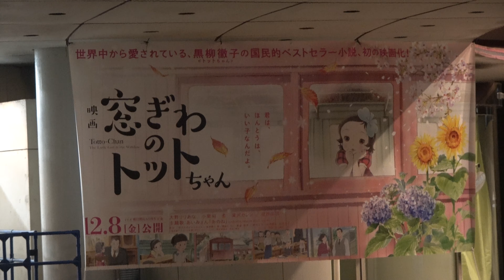レトロな昭和のテーマパーク・西武園ゆうえんち 6